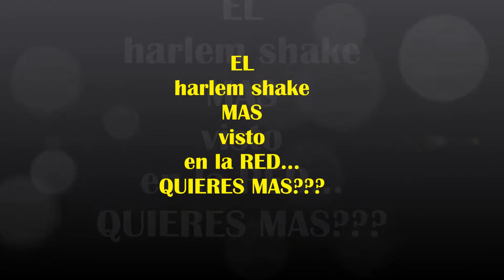HARLEM SHAKE - MEXICO - TM gym - ''EL MUÑECO'' - HD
TM GYM Y ARMANDO ''EL MUÑECO'' CUIDAN TU SALUD // AV. CUAHUTEMOC 747 A 200 METRO DEL METRO ETIOPIA // MEXICO DF